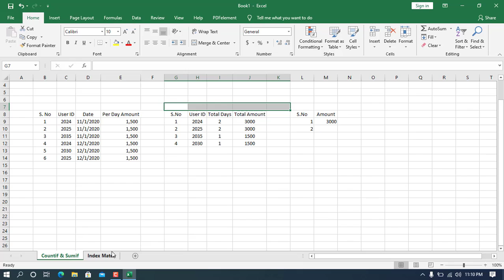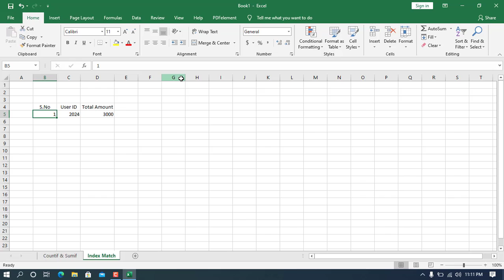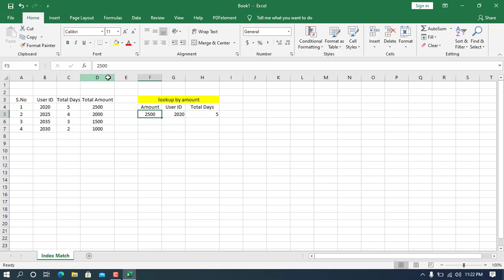Index Match Formula in Excel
Excel Index Match Formula
Better than Vlookup, in Vlookup you have to remember the columns of the table and also you can't extract the data from left to right, In this video, I am going to show you how you can use the Index Match formula and how you can extract the data from left to right without putting the column numbers